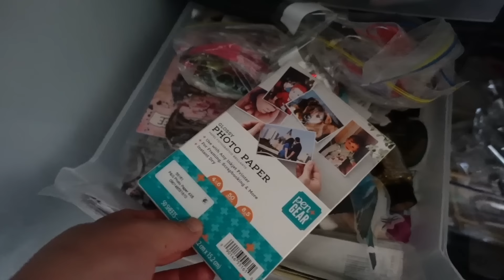organizando la casa ir decorando para la temporada de otoño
El día de hoy les quiero compartir otra faceta de mi vida que me encanta que es decorar para la temporada de otoño y también les quiero compartir cómo le damos una limpieza a la casa. Espero les guste este video, déjenme por ahí sus comentarios. De qué opina